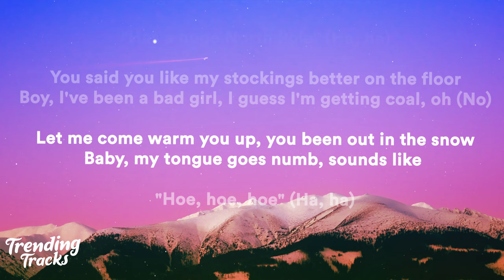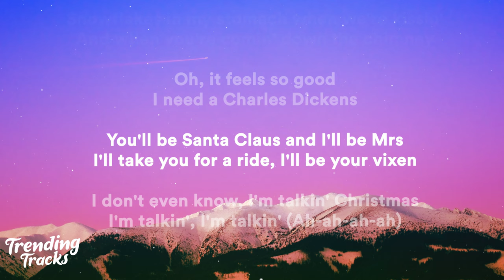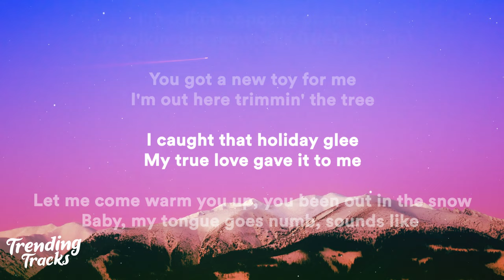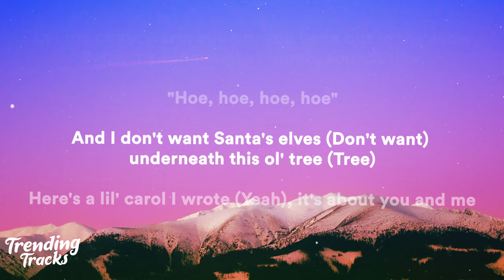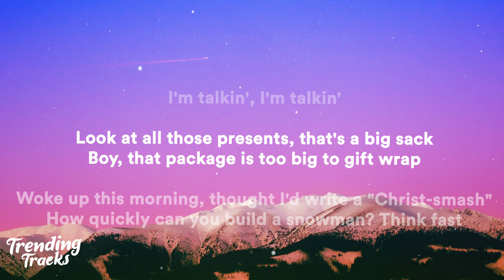Sabrina Carpenter - A Nonsense Christmas (Lyrics)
Lyrics:
I might change your contact to has a huge North Pole
Boy I been a bad girl I guess I’m getting coal

When you’re comin’ down the chimney ooh it feels so good I need that Charles Dickens
Take you for a ride I’ll be your vixen
I’m talking I’m talking

I’m talking decking all the halls
I’m talking spiking eggnog
I’m talking opposite of small
I’m talking big snow balls

Woke up this morning thought I’d write a
Chrismassshhhh